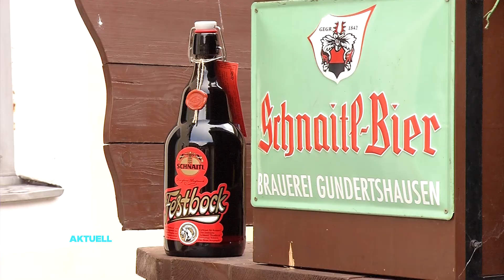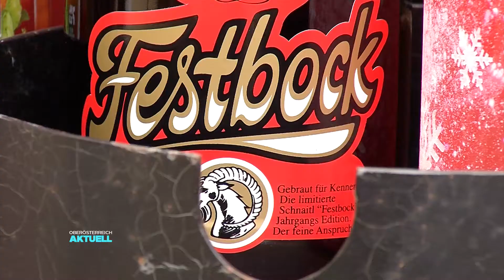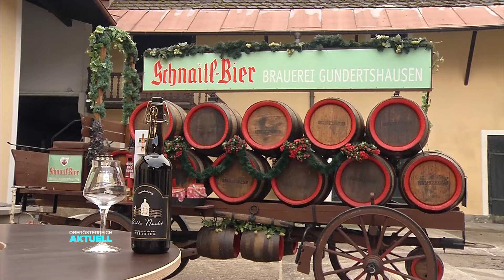'Bierstacheln" - Heiße Tradition aus dem Innviertel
Schon im Mittelalter wurde Bier gestachelt. Des bedeutet in den Gerstensaft wurde ein heißes Eisen getaucht. Was es mit dem Brauch auf sich hat und wo die Tradition noch gelebt wird. Anja Linhart.